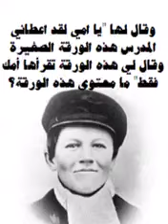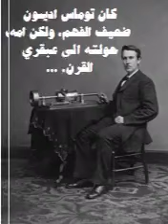يمكن تعرف أديسون ،، بس شتعرف عن أمه ؟!!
روعة